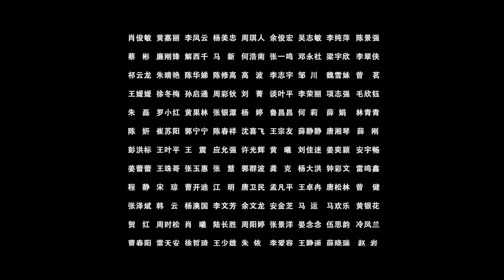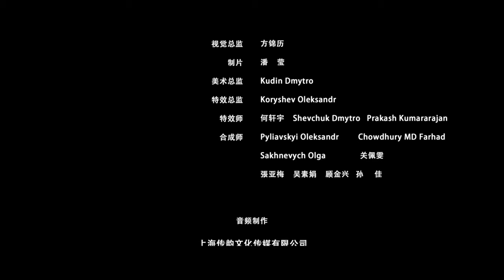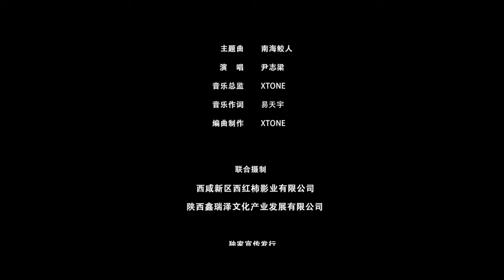L'invasion des sirènes | Jiaoren of the South China Sea | Action | HD | Film complet en français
Réalisation: Wang Yanpeng
Casting principal: Yong Lu, Xiao Wan, Jarvis Wu
(2021)

La nuit de noces de Chen Shui, sa fiancée est enlevée par des jiaoren, un peuple de la mythologie chinoise qui produit des perles à partir de larmes. Il se rend sur une petite île de la mer de Chine méridionale et découvre la véritable raison de la violence des jiaoren à l'égard des humains.